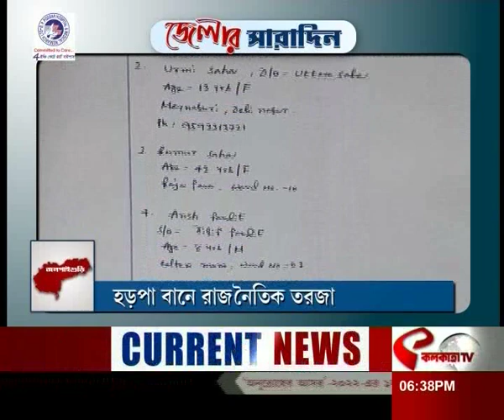আজকের জেলার সারাদিন